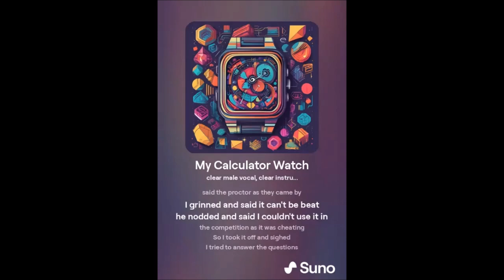"My Calculator Watch"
If you were a teenager in the 80s, maybe you were the recipient of a cool calculator watch. This song is about that amazing piece of wearable technology.